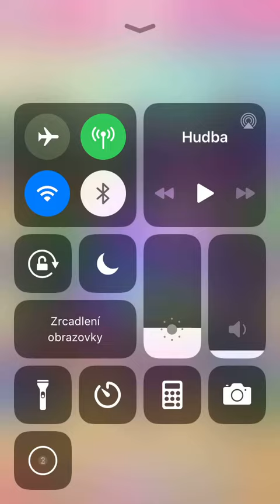Candy Crush Saga - Level 4823